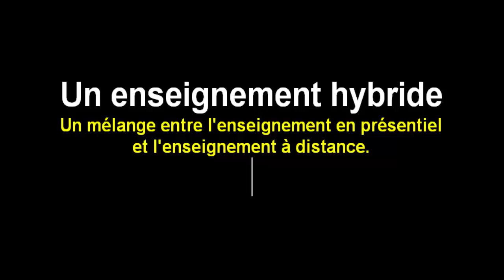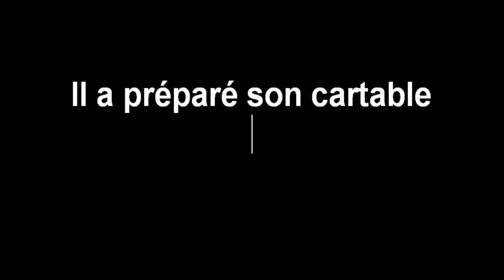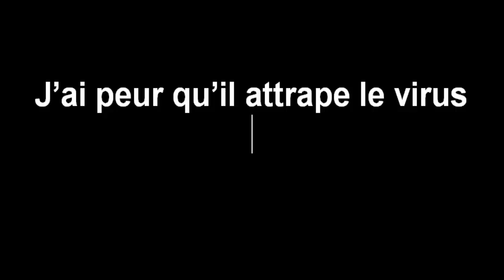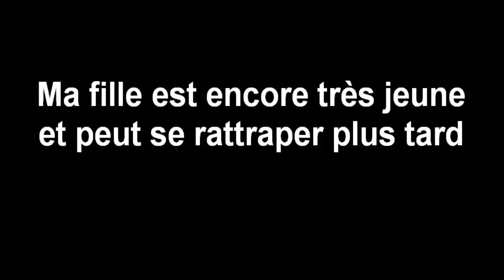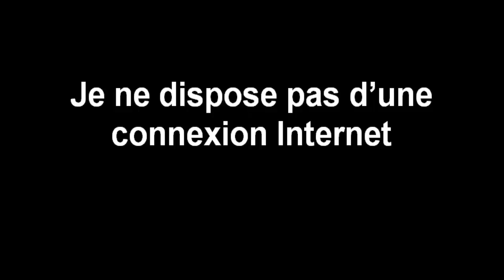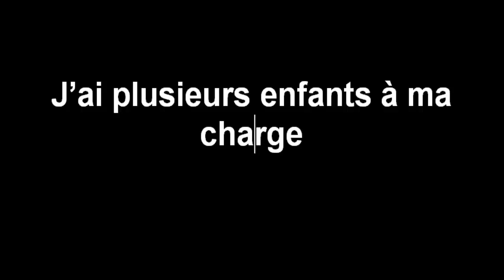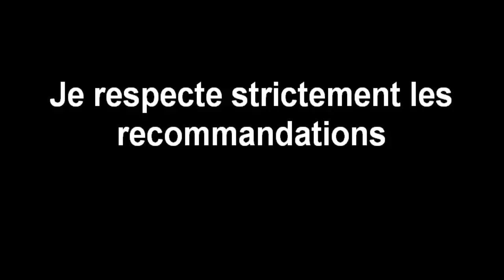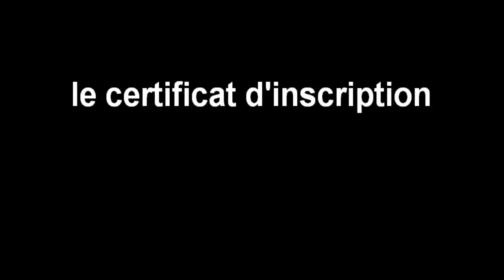جمل جاهزة بالفرونسي غادي تحتاجها فهاد الموسم الدراسي 2021 enseignement présentiel - Parler français